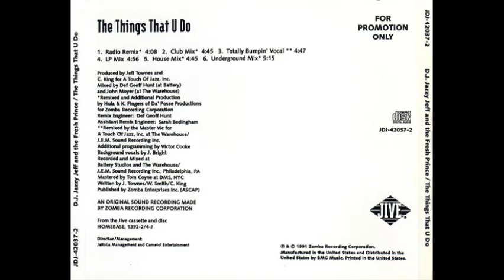DJ Jazzy Jeff & The Fresh Prince - The Things That U Do (House Mix)